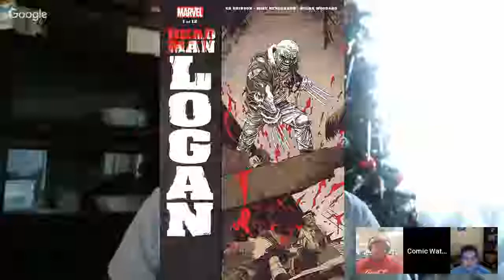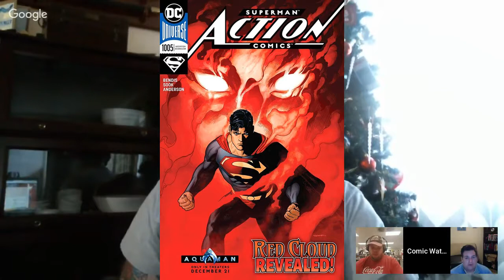Comic Watchers Ep012: Spotlight on Dead Man Logan #1 and Action Comics #1005